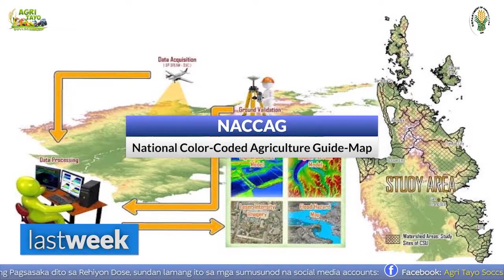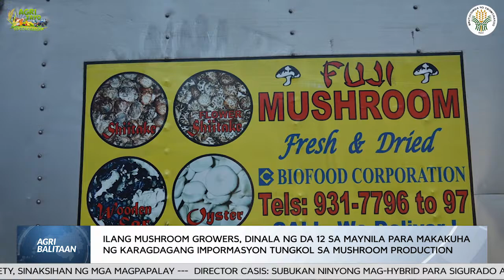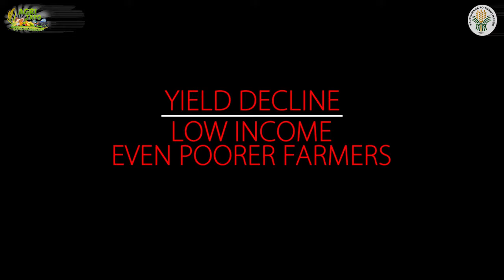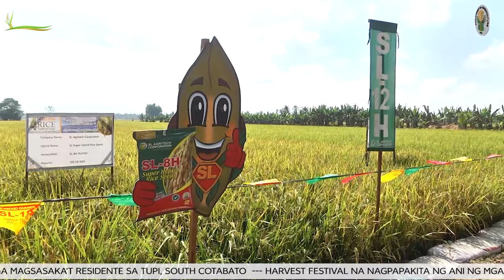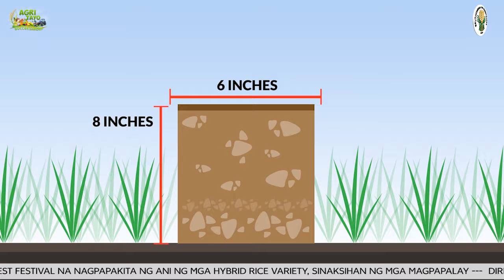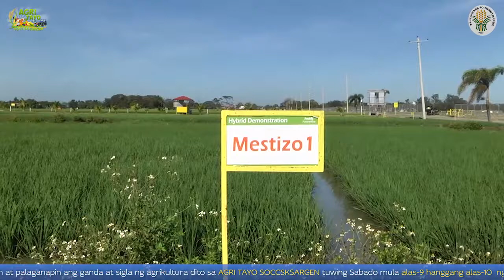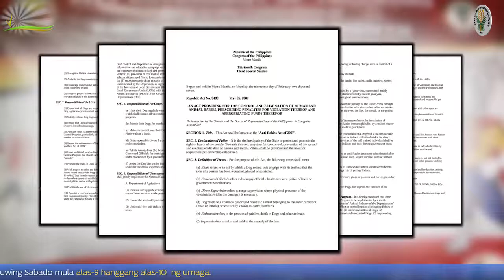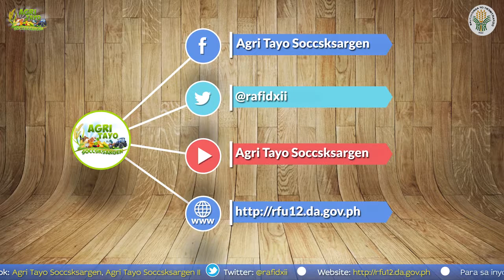Agri Tayo SOCCSKSARGEN Episode 109 (Rabies Awareness Month)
Eto na ang mga kwentong inihahandog namin sa inyo sa episode na ito.

AGRI-BALITAAN: RICE HARVEST FESTIVAL

Isang Harvest Festival mga Ka-Agri ang ikinasa ng Department of Agriculture 12 katuwang ang ilang lokal na pamahalaan at private seed companies para mahikayat ang mga magpapalay na subukan ang hybrid rice farming. Antabayanan ang detalye ng istoryang yan at ang iba pang mga balita sa ating AgriBalitaan.

AGRI-TALINO: MGA HAKBANG KONTRA DAGA

Mga Ka-Agri, problema niyo rin ba ang pamemeste ng mga daga sa inyong palayan? Ating iisa-isahin mamaya ang mga hakbang sa pagpuksa ng pesteng ito na ibinahagi ng mga eksperto mula sa PhilRice. Yan ang ating buena manong handog sa ating Agri-Talino

SPECIAL FEATURE: PHILIPPINE RICE RESEARCH INSTITUTE (PHILRICE)

Abangan din mamaya kung ano nga ba ang responsibilidad ng Philippine Rice Research Institute o PhilRice sa available at affordable food campaign ng Duterte administration. Hear them straight from no other than PhilRice Executive Director Sailila Abdula

SPECIAL FEATURE: RABIES AWARENESS MONTH

At mamaya ay makakasama natin si Regional Animal Disease Diagnostic Laboratory Chief Dr. Jennefer Bulawan kung saan ipaliliwanag niya sa atin ang kahalagahan ng annual observance ng Rabies Awareness Month tuwing Marso.